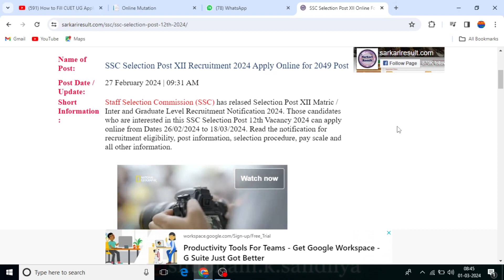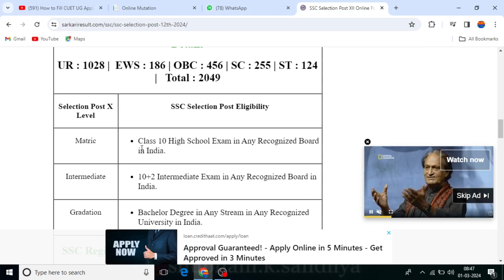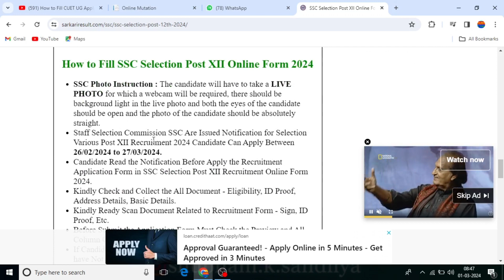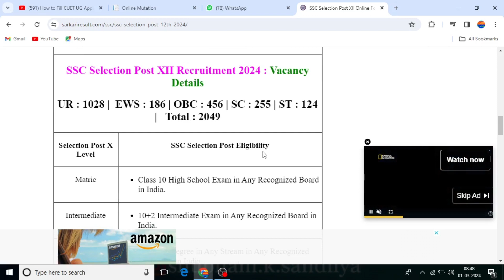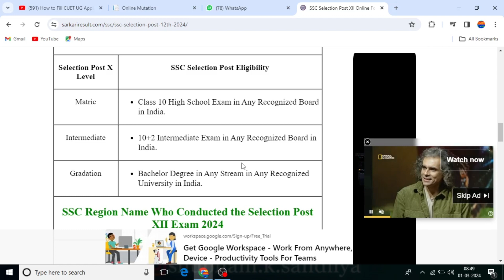SSC Selection Post XII Form SSC Selection post form notification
SSC Selection Post XII Form SSC Selection post form notification| how to fill ssc form

The Staff Selection Commission (SSC) has released a notification for the Selection Post Phase 12 posts. This recruitment drive is conducted once a year to select candidates for various vacancies. This time, the commission aims to fill 2049 posts through SSC Selection Post Phase XII Recruitment.
The notification for this recruitment was released on 26 February 2024, and the online application process also started on the same date. Interested and eligible candidates are encouraged to apply online through the official SSC website at ssc.gov.in before the last date i.e. 18 March 2024.

ssc Selecton post Salary ,
ssc selection post detail,
ssc selecation details ,
selection post phase 12 form fill up,
ssc selection post phase 12 kya hota hai,
sSC selection post phase 12 classes,
ssc setection post form fill up 2024,
ssc selection post phase 1 cut off 2023,
ssc selection post 12,